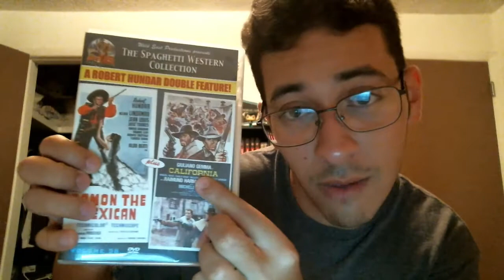Tepepa Review (Western Wednesday #12)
I review "Tepepa" from 1969!
Directed by Giulio Petroni
Starring Tomas Milian, John Steiner, and Orson Welles
Written by Franco Solinas and Ivan Della Mea
Cinematography by Francisco Marin